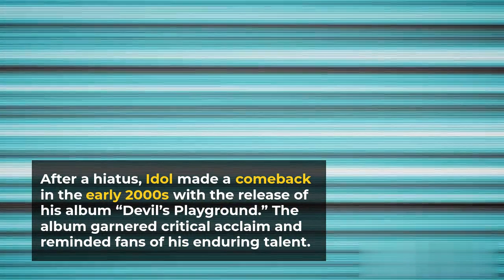Top Facts about Billy Idol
Join us as we dive into the electrifying world of Billy Idol in our video 'Top Facts about Billy Idol,' where we uncover exciting details about his music, career, and the lasting impact of this punk rock icon.